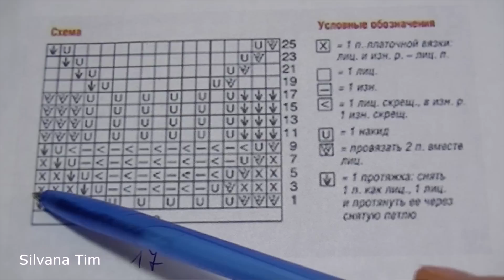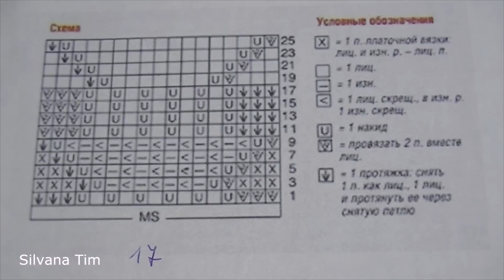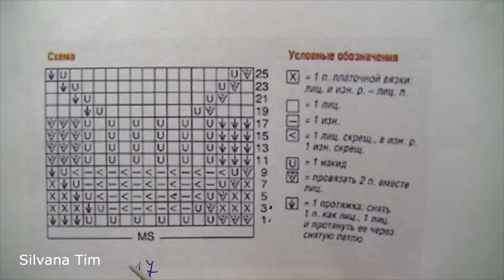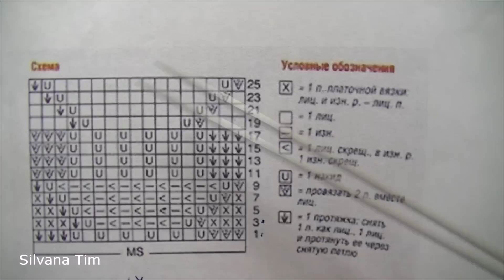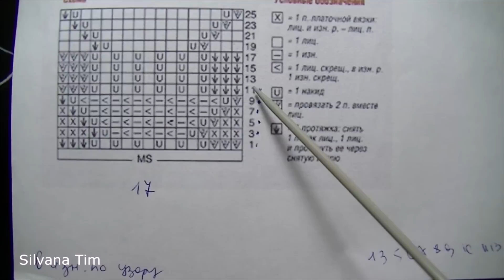Punto Fantasía Calado. Tejido con dos palillos (con dos agujas) # 555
Cómo tejer Punto Fantasía Calado. Tejido con dos palillos (con dos agujas). Videotutorial. Patrones de Puntos dos agujas. Muestras de puntos. Curso básico de tejido en dos agujas, tricot o palillos.